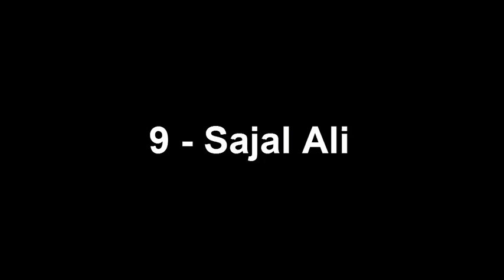Top 10 Most Beautiful Pakistani Tv Actresses